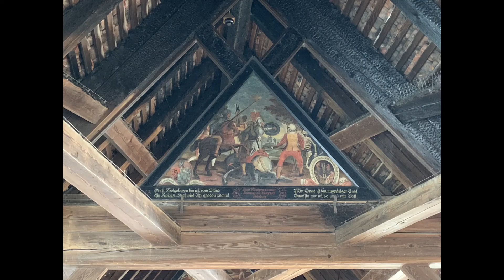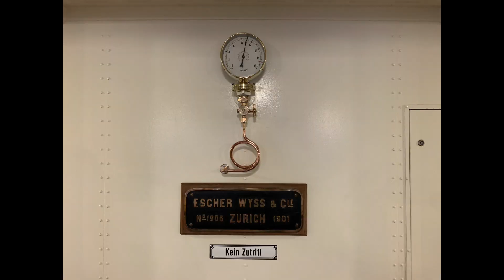First Trip to Europe (Lucerne, Switzerland) - Part 2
We were recently blessed with an opportunity to travel to Europe. This is Part 2 of our trip (Lucerne, Switzerland). Don't miss out on Part 1!